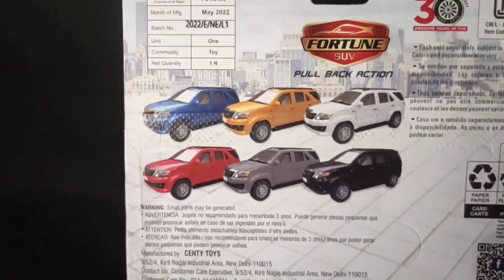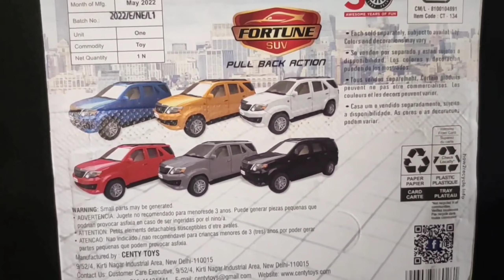Unboxing and Testing Scale Model Toyota Fortuner Car - Kiddos toy tv